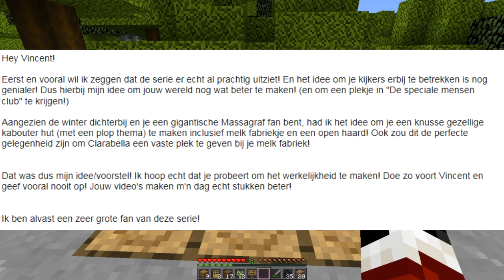KOE ZONDER OREN...